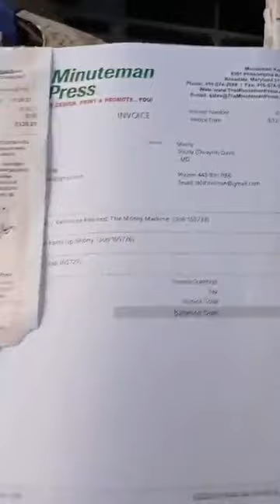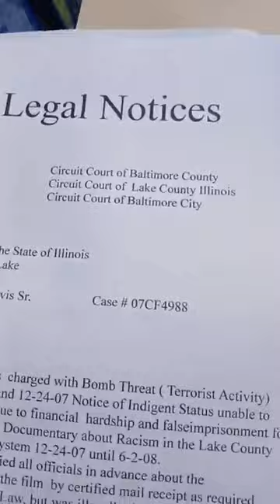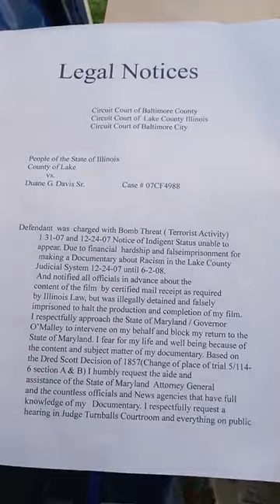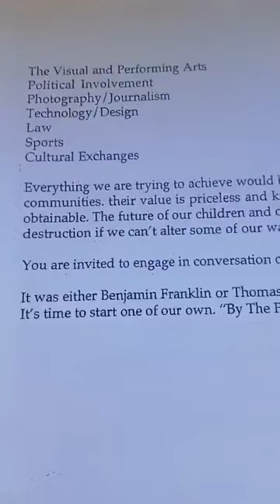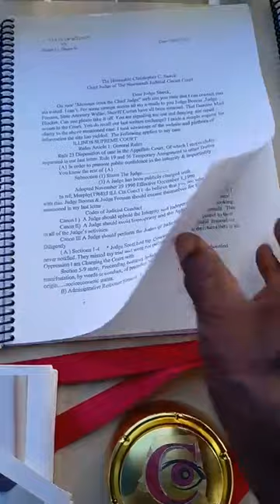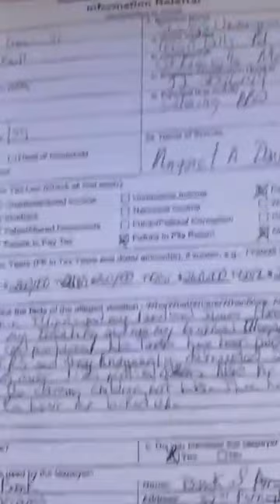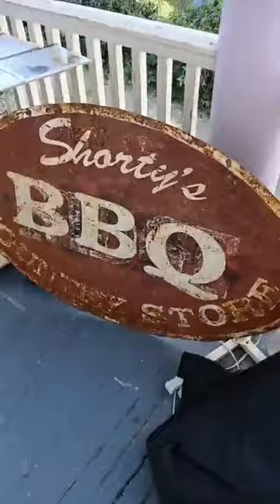To Be The Best You Gotta beat The Best You Ain't Beat Me YET Dred Scott 2024 Supreme Court ACTIVIST